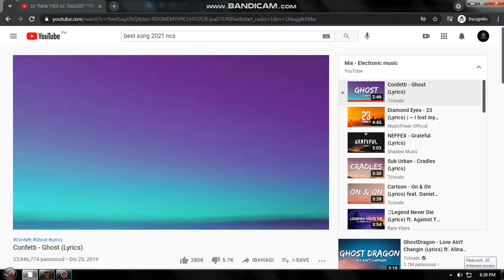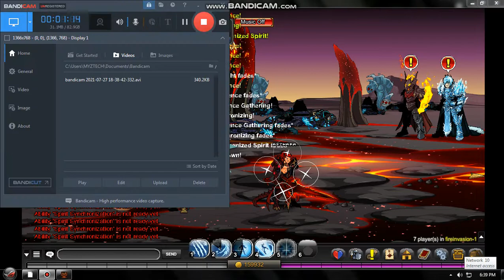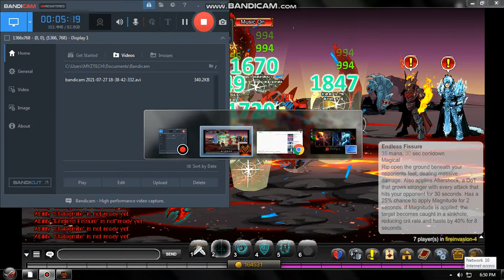10 *NEW FREE AC TAGGED* **RARE** ITEMS! (Flameborn Barbarian) AQW 2021